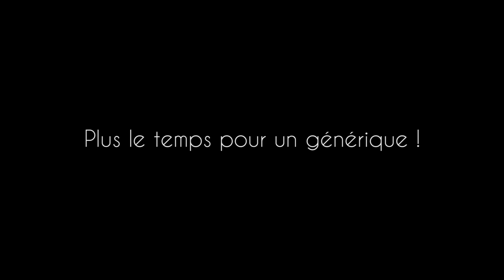MISOPHONE [Court-métrage]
Court-métrage réalisé à l'occasion de la septième édition du Grand Clap du Prunier Sauvage de Grenoble, sur le thème "Driiiing".

Attendant la visite de l'interlocuteur qu'il vient d'avoir au téléphone, un jeune homme se voit importuné par une suite de personnages hauts en couleurs.

Ecrit et réalisé par Quentin Lagnitre.
Avec Quentin Lagnitre, Enora Evanno, Eliott Jean-Marie, Lara Vilette, Stella Stauli, Alexandre Voignier et Louis Dabert.
Merci à Sébastien Bavay pour son aide.
Musique : "One Is The Loniest Number" - Order Of Era / "Mind Heist" - Zach Hemsey